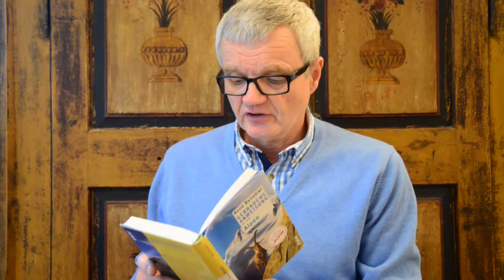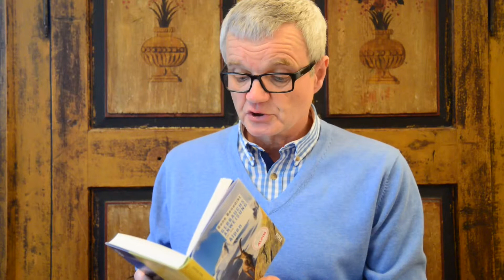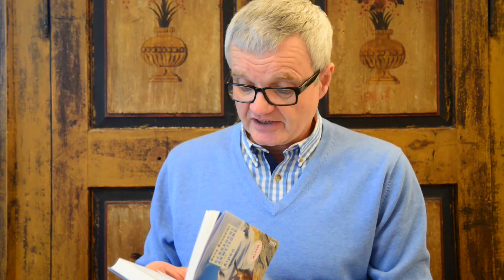Sehnsucht Alpen: Bene Benedikt »Gebrauchsanweisung für die Alpen«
Die Alpen: Das sind schöne Wanderwege, urige Hütten, blühende Almen, schroffe Grate und kühne Himmelsleitern.

ALPIN-Chefredakteur Bene Benedikt nimmt uns in seinem Buch mit auf eine Erkundung vom Allgäu in die Dolomiten, vom Salzkammergut zum Mont Blanc.